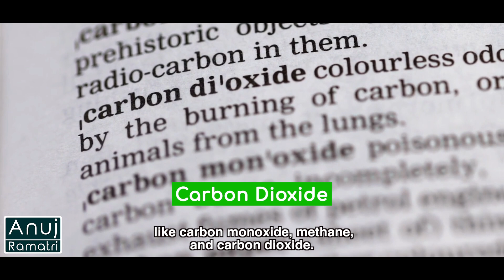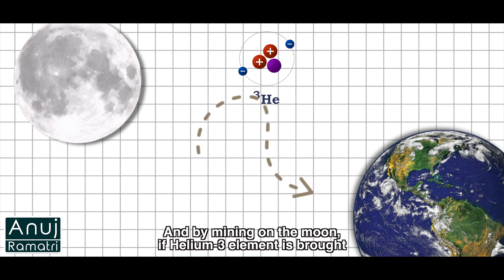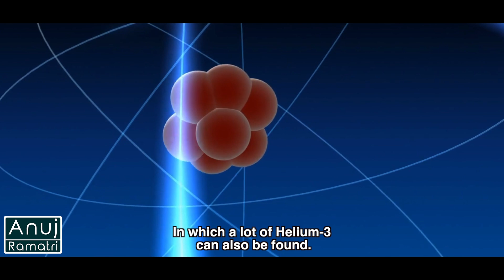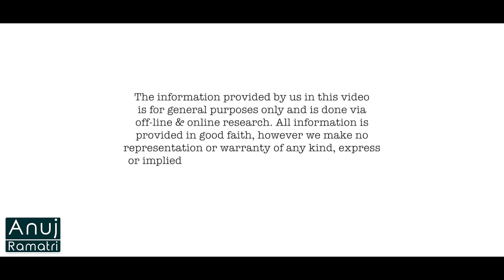Real Truth Behind Landing Chandrayan 3 On The Moon | Anuj Ramatri - An EcoFreak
With fossil fuels running out and global energy demand increasing, the need for alternative energy sources is apparent. Nuclear fusion using Helium-3 may be a solution. Helium-3 is a rare isotope on Earth, but it is abundant on the Moon. Throughout the space community lunar Helium-3 is often cited as a major reason to return to the Moon.

Credits-
Written and Narrated by:- Anuj Ramatri
Editor: Soumya Sidhant Tripathy
Social Media Manager: Bhavya Sharma
Channel Manager: Vivek Rajput